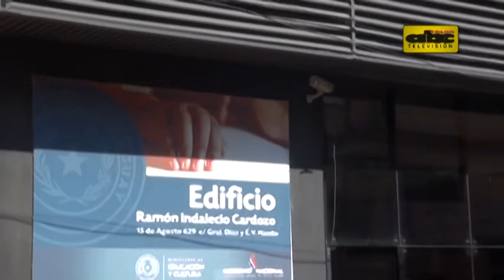MEC: Fonacide no alcanza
La directora de Infraestructura del Ministerio de Educación aseguró que los recursos del Fondo Nacional de Inversión Pública y Desarrollo (Fonacide) y del Fondo para la Excelencia de la Educación y la Investigación (FEEI) no son suficientes para poner en condiciones todas las instituciones educativas del país.